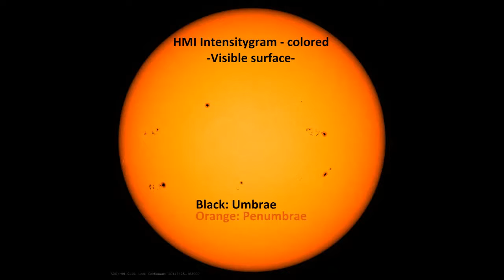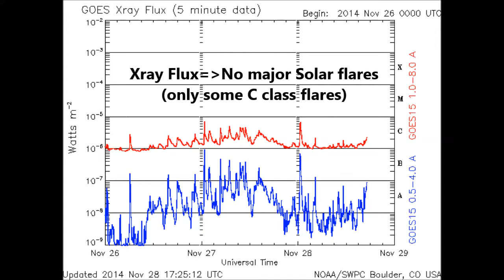Sunspot Magnetic Classification | July 4, 2014